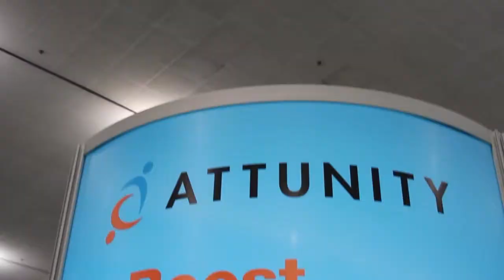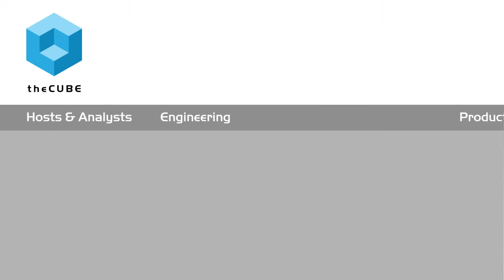Shaun Connolly - Hadoop Summit 2015 - theCUBE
If Hadoop has crossed the chasm, what’s it mean for customers?

During Hadoop Summit 2015, more than one industry expert discussed with theCUBE whether Hadoop had “crossed the chasm.” Insiders have certainly noticed the increase in use cases and bigger names that have come on board. But how do the customers view this chasm, if at all?

“The chasm provides us with a ‘Where’s Waldo’ type of metric,” said Shaun Connolly, Hortonworks, Inc.’s VP of Corporate Strategy. “It’s palpable internally. I agree with the numbers: 26 percent adopted [Hadoop] so far, 11 percent coming in the next year. That’s an almost 40 percent growth. From a market adoption perspective, it’s like a barbell: The space in between the barbells is starting to fill up, and that’s where the meat of the market adoption happens.”

Hadoop being applied to IoT

Connolly also noted interesting developments in applications for Hadoop.

“We’re seeing supply chain optimization and a variety of use cases,” he said. “I would argue the machine and sensor and the Internet of Things use cases represent about 30 percent of the interest in our platform. So I think there’s something there that hasn’t materialized yet.”